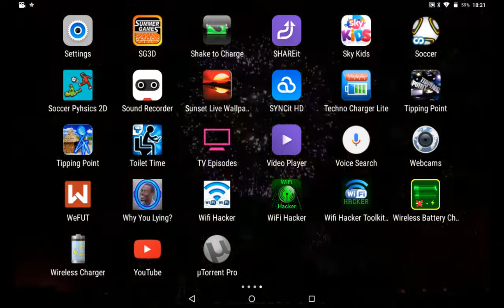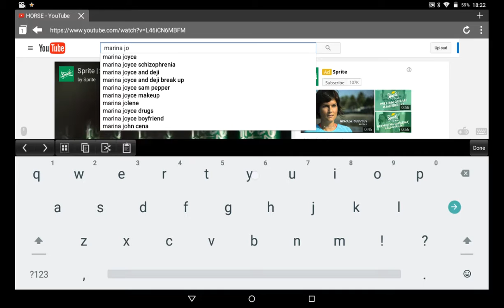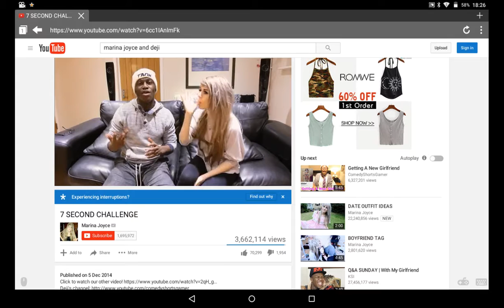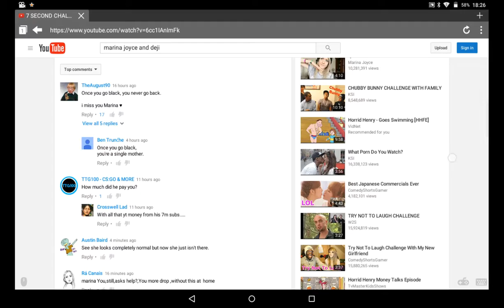Comedy shorts gamer and marina joyce